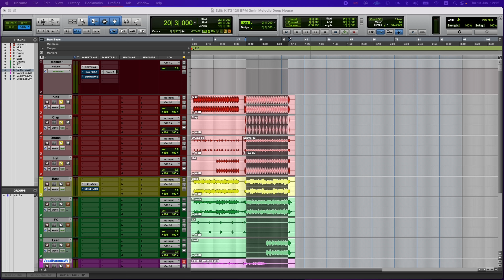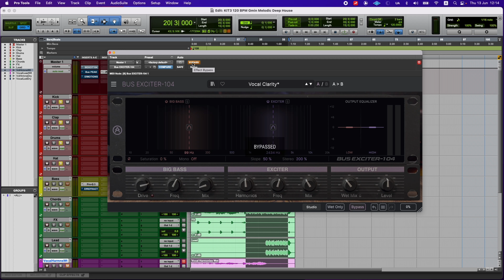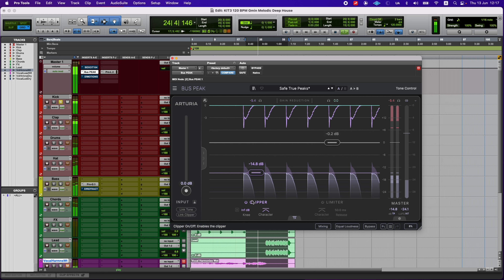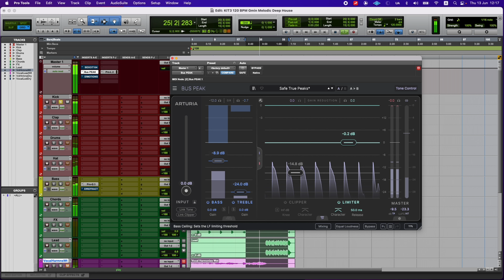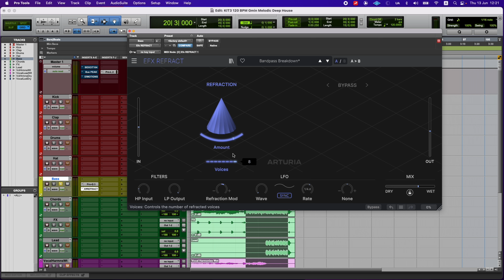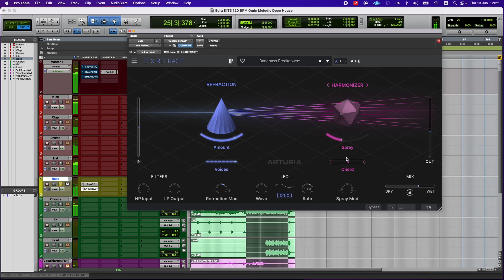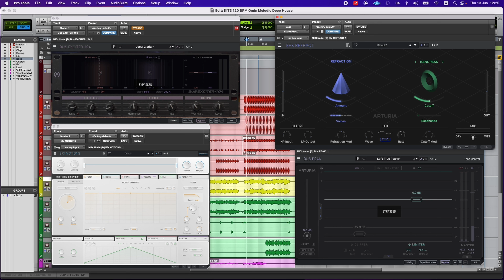Arturia FX Collection 5 : Что нового?